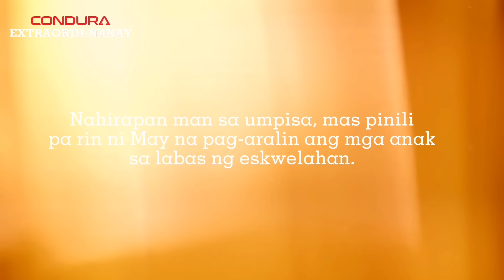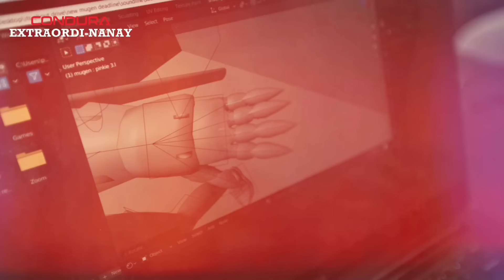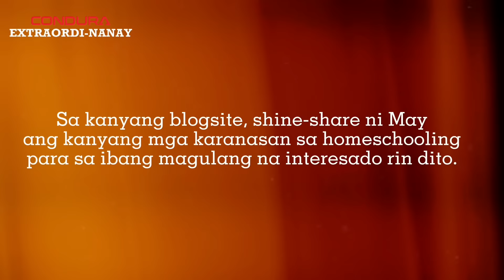EXTRAORDI-NANAY | Episode 2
Hindi man para sa lahat ang homeschooling, ito ang napiling paraan ni May para mahubog ang kaalaman at talento ng kanyang mga anak sa loob ng 15 taon.

Limitado nga ba sa paaralan ang pag-aaral, o may ibang paraan para mabigyan ng tamang edukasyon ang mga anak?